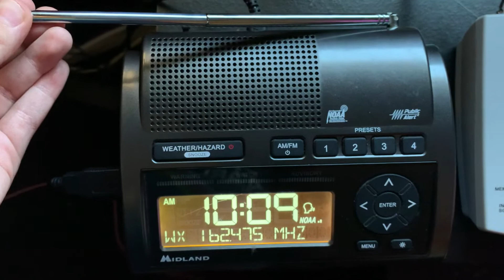WXL61 Cedar Rapids Station ID 239 miles away